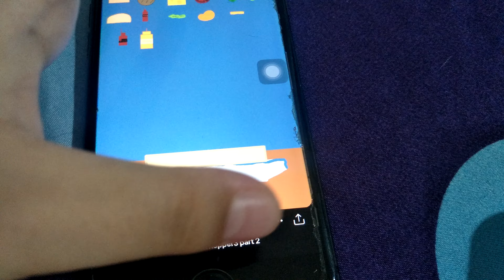whopper whopper whopper whopper (app name is castle ur welcome if u want the game😄